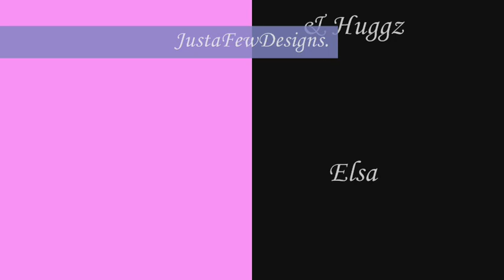Justafew - Making Gift wrapping paper with a Baby Shoe Stamp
HI...thought I would show you what I used to wrap my lil gift in...hope you enjoy...Not sure I liked the crinkling, might have looked better if It was not all wrinkly...what you think?
xoxoxo
Elsa